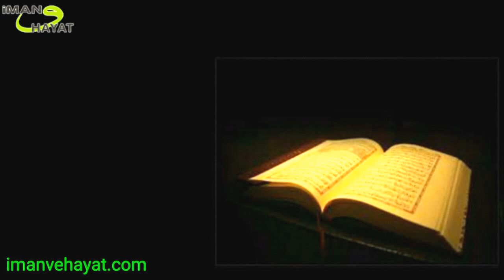Kesinlikle dinlemelisiniz Çok Güzel Bir Kıraat